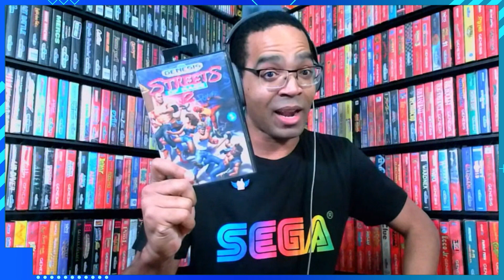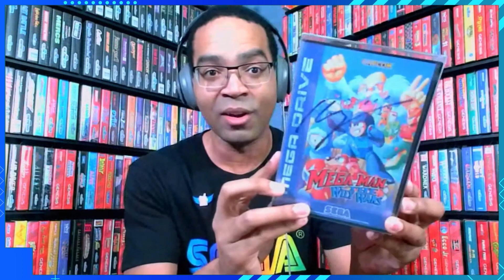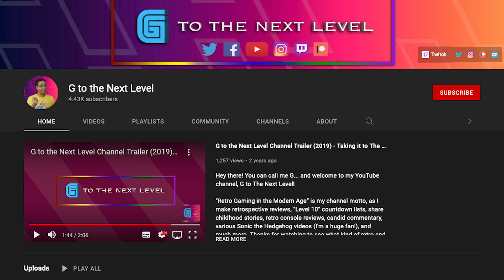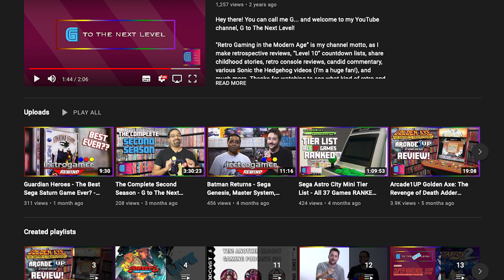SEGA Creator Focus - G to the Next Level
We chat with YouTube creator G to the Next Level about his love for all things SEGA as well as his favourite game.